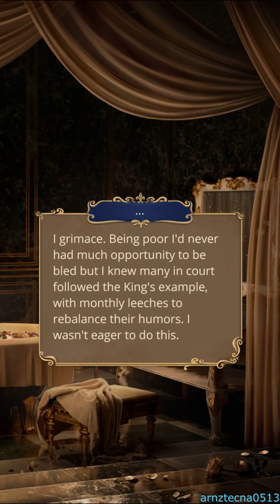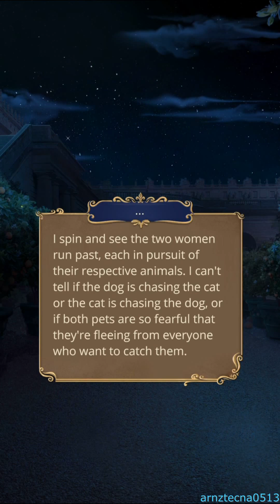Vying for Versailles, Season 1, Episode 7 | Romance Club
Season 1, Episode 7: Bite of the Dog

Have the court’s plots ensnared you? Or will you initiate schemes of your own?